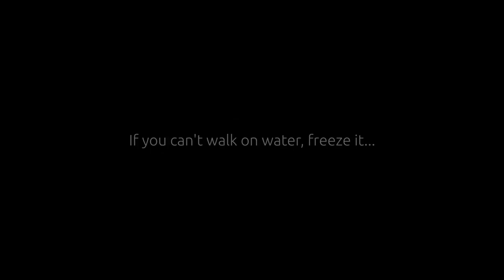Questions about retiring and living in Ecuador - TAT #11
It's time for another TAT (This and That). This is number 11.
In this video, I answer questions from three seperate emails and they cover a lot of topics, listed as follows:

Video Index:
04:14 - Guard Services in apartment buildings
03:07 - Cultural events in Ecuador
01:06 - Is Elidel available here?
04:55 -  Getting help from guards
08:05 - IVA Tax rebate for Seniors, Emergency broadcast system tests
09:17 - Income tax in Ecuador
16:46 - Manta Airport opening
18:14 - Leaving stuff behind
20:21 - Regret not bringing some things
21:49 - Are DJI products available in Ecuador?
23:07 - Any larger bikes than 150CC?
24:01 - Does MegaMaxi take debit cards?
24:04 - Porting your phone number
26:21 - Google Fi?
28:30 - Resource to learn how to port your phone number to Ecuador
29:26 - Problems with Turbo Tax there?